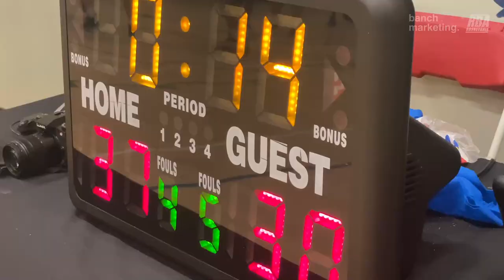2023 New West Winter League - Big Baller Brand vs Northside Attack - Roundball BC Mens Basketball